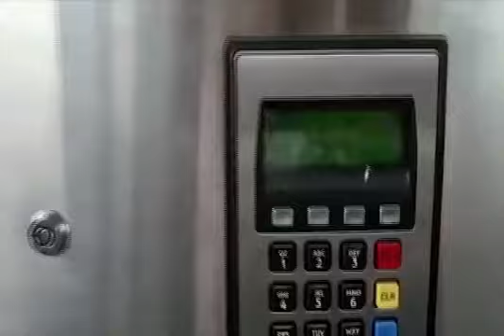ESTE SERÍA EL MÉTODO PARA SURTIR GASOLINA EN VENEZUELA PRÓXIMAMENTE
A través del Carnet de la Patria se surtirá combustible en Venezuela